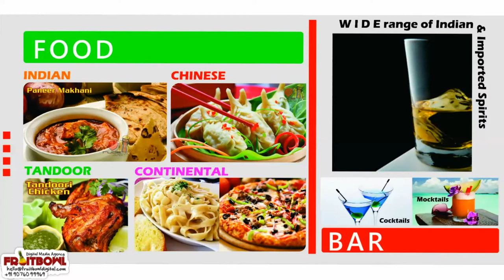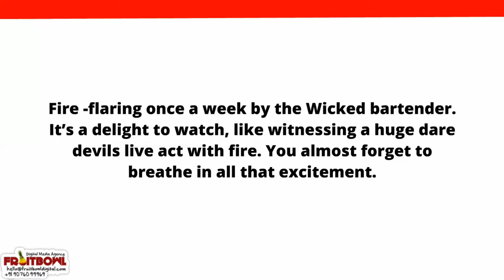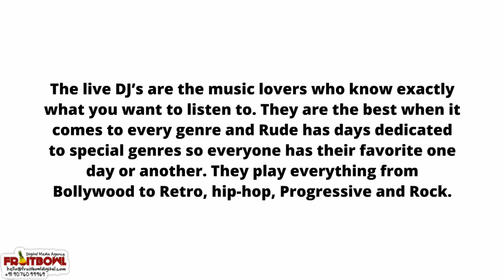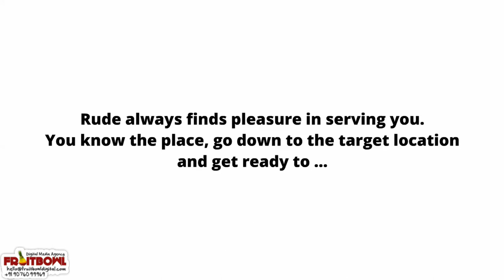rude Lounge Presentation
"Rude lounge started its action-packed journey from the very first outlet at Belapur. After which it was no less than a rollercoaster ride for the Lounge, soaringoff higher and higher every time it left a print. That became the new beginning for a new era. After Belapur, Rude came up in Powai, Juhu, then Malad and finally at Bandra. Rude, now effectively located at 5 distinct and strategically placed locations thrive exquisitely, giving guests more than what they everdesired.

The music has transpired to become one of the most sought after ones, with the whole lot of enchanting charmers playing the role of live wire DJ's. Beats all the way from Bollywood to Retro, to Progressive to Rock can be heard here. Food at Rude is not just hot, delicious and mouth-watering, it is also, 'Tasted to Rude Perfection'! Rude Lounge deals in multi-cuisines, with kebabs being our specialty. Exotic blends at the bar are overwhelmingly amazing with a variety of liquor, mock tails and cocktails. Must be tasted and felt. Rude has an offer to provide you every single day of the week, All in all Rude Lounge with its wicked wooden interiors, ambience and high-pitched edge to life makes this place worth your time. Chill at a place where you deserve to be chilling out. So, what are you waiting for? Crash in and get set to, 'Spoil UR Bad Mood'!"